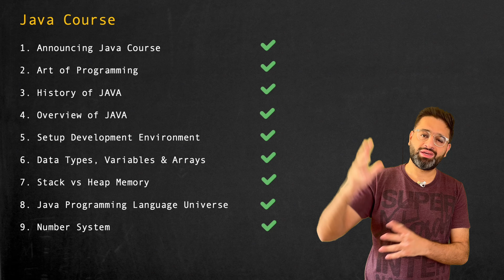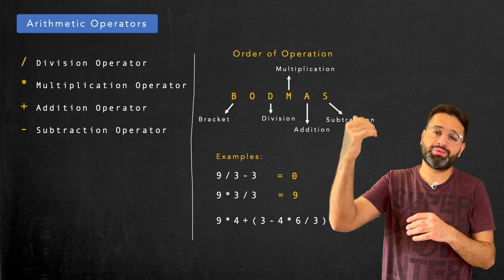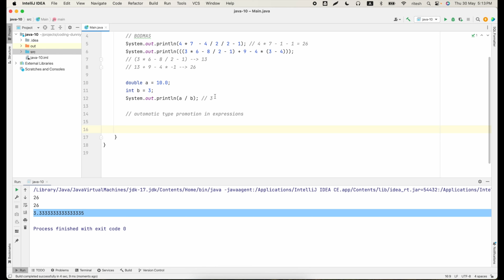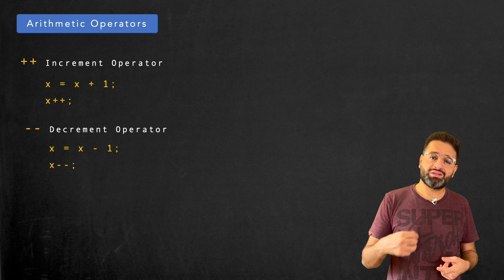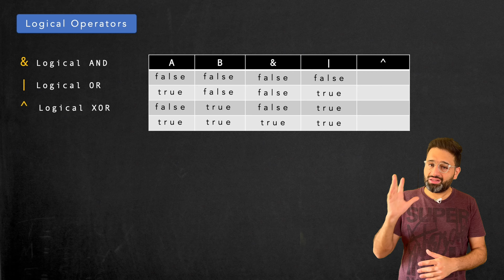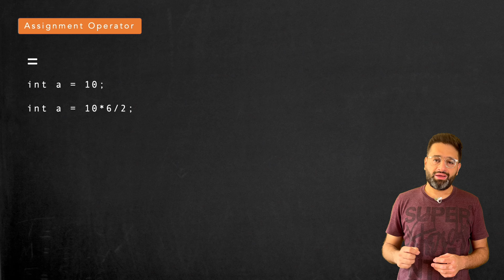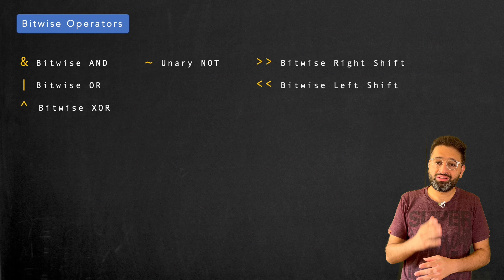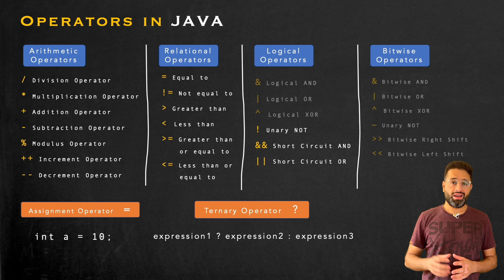Complete JAVA Course | Part 10 | Operators in Java Programming Language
In this course we are going to learn following topics.

1. Why JAVA?
2. The art of programming
3. History of JAVA
4. Overview of JAVA | Oops concepts
5. JDK vs JRE vs JVM
6. JAVA Data types & Variables
7. Stack vs Heap Memory in JAVA
8. Java Programming Language Universe
9. Operators in JAVA
10. Control Statements
11. Classes in JAVA
12. Inheritance
13. Packages & Interfaces
14. Exception Handling
15. Streams | Input/Output in JAVA | try-with-resource
16. Generics
17. Lambda
18. Multi-threaded Programming

00:00 Intro
00:37 The Concept of Operators
1:58 Operators in JAVA Programming Language
2:38 Mathematical Operators in JAVA Programming Language
9:37 Use of Arithmetic Operators in Code
21:43 Modulus Operator in JAVA Programming Language
22:46 Unary Operators in JAVA Programming Language
25:22 Relational Operators in JAVA Programming Language
27:19 Logical Operators in JAVA Programming Language
37:26 Assignment Operator in JAVA Programming Language
41:08 Ternary Operator in JAVA Programming Language
45:22 Bitwise Operators in JAVA Programming Language
51:05 Summary and Important Points
53:24 Programming Exercises
53:37 Outro